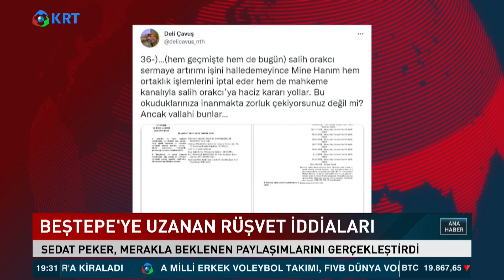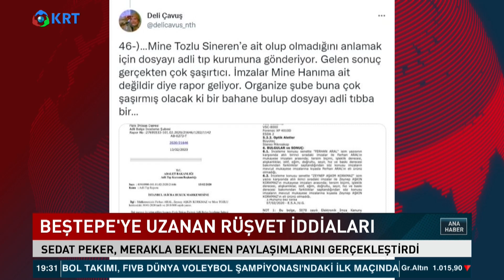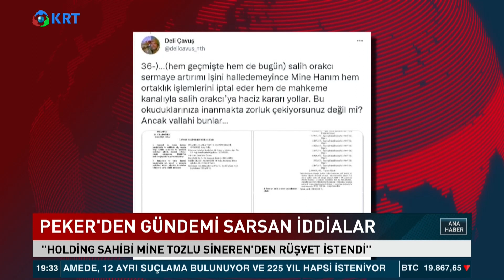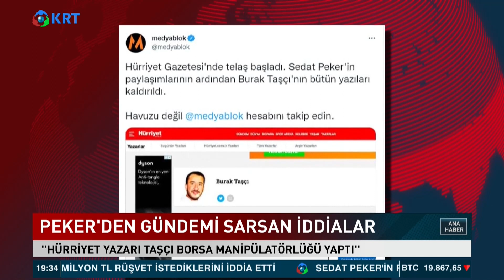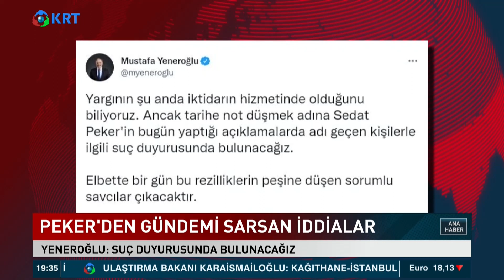Sedat Peker Gündemi Sarsmaya Devam Ediyor! Yine Yer Yerinden Oynayacak! | KRT Haber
Suç örgütü lideri Sedat Peker, ‘Deli Çavuş’ adlı Twitter hesabından Saray'daki danışmanlara uzanan rüşvet ağı iddiasında bulundu. İddiada adı geçen isimler arasında AKP’li Cumhurbaşkanı Erdoğan’ın danışmanı Serkan Taranoğlu ve AKP’li vekil Zehra Taşkesenlioğlu da bulunuyor. Geçen yılın mayıs ayından bu yana derin devlet ve yolsuzluk ilişkilerine dair dikkat çeken iddialarda bulunan suç örgütü lideri Sedat Peker, dün paylaşacağını bildirdiği açıklamalarını yaptı. Sedat Peker’in kullandığı Deli Çavuş adlı Twitter hesabından yapılan 50 tweetlik paylaşım serisinde eski Sermaye Piyasası Kurulu (SPK) Başkanı Ali Fuat Tașkesenlioğlu, AKP Erzurum Milletvekili Zehra Taşkesenlioğlu, Cumhurbaşkanı Danışmanı Serkan Taranoğlu ve TOBB üyesi Salih Orakcı'nın rüşvet aldığını iddia etti. Peker, iddialarıyla birlikte bazı whatsapp yazışmalarını da paylaştı.

1_Ahmet Davutoğlu, Akit TV Yayınında Sinirlerine Hakim Olamadı!

2_Hüseyin Çelik'ten Erdoğan'a Sert Sözler! AKP'de Yeni Çatlak! | KRT Haber

3_Erdoğan'a Mersinlilerden Manidar Cevap! Boş Bıraktılar! | Hafta Sonu Haber

4_Erdoğan Aslında Kim? İsrailliler Anlatıyor! 'Sadece İbranice' | Gazeteci Mustafa Hoş | Olağan İşler

5_Cinayetler Peşi Sıra Gelmeye Başladı! Alaattin Çakıcı da Kıbrıs'ta! | Adnan Bulut | Gürkan Hacır

6_Namaz Kılmayana Kabir Azabı Var mı? | İhsan Eliaçık | Bana Dinden Bahset

7_Erdoğan'a Karşı Çıkıyor! Hiç Bir Belgeye İmza Atmıyor! THK Kayyum'u... | KRT Haber

8_Canlı Yayında ''Prompter Kazası'' Yaşayan Erdoğan: ''Geri Al, Geri Al'' | Akşam Haberleri

9_Barış Yarkadaş Anlattı!! Sezgin Baran Korkmaz Aslında Kim? İlişki Ağında Kimler Var?

10_"Erdoğan'ın Seçimi Kazanmasının Tek Bir Yolu Var!" | Ersan Şen | Şimdiki Zaman